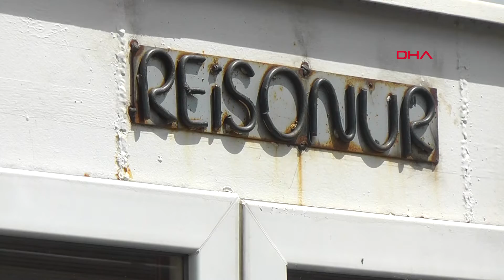Vanlı balıkçılar, inci kefali için 15 Temmuz'da 'Vira bismillah' diyecek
Van Gölü'nün tuzlu ve sodalı suyunda yaşayabilen tek endemik tür olan inci kefalinin üreme döneminde başlatılan av yasağı, 15 Temmuz'da sona erecek. 'Vira bismillah' demelerine saatler kalan balıkçılar, teknelerini boyayıp, son hazırlıklarını yapıyor.

Dünyada sadece Van Gölü'nde yaşayan ve son yıllardaki tedbirlerle popülasyonu giderek artan inci kefali, bölgede çok sayıda balıkçının da geçim kaynağı oluyor. Balığı koruma çalışmaları kapsamında, üreme dönemi olan 15 Nisan- 15 Temmuz'da ise av yasağı getiriliyor. Bu dönemde inci kefalleri, üremek için Van Gölü'nden çıkıp, tatlı sulara göç etmeye başlıyor. Bu süre içinde inci kefallerinin Alaska'daki somon balıkları gibi suyun akışının tersine giderek, zıplaması, görsel güzellik sunuyor. Geçimini balıkçılıkla sağlayanlar için ekmek kapısı olan inci kefali, aynı zamanda bölge turizmine de katkı sağlıyor. Son yıllardaki koruma çalışmaları, sonuç verirken, inci kefali de artık daha çok kişinin ekmek kapısı oluyor. Sezonun başlamasına saatler kala Vanlı balıkçılar, 'vira bismillah' demek için son hazırlıklarını yapıyor. 15 Temmuz'da sona erecek yasak kapsamında balık avlayamayanlar, kıyıya çektikleri teknelerini bir bir boyayıp, tamir ederken, bir yandan da ağların son kontrolleri yapılıyor.

Bölgede 20 yıldır balıkçılık yapan, 3 çocuk babası Atilla Dağdelen, "Yaklaşık 10 gündür her tekne için 8 kişiyle teknelerimizin bakım ve onarımını yapıyoruz. Hepimizin ekmek kapısı olan balıkçılık, Allah nasip ederse 15 Temmuz’da av yasağı kalkıyor. Erciş bölgesinde 100’e yakın balıkçı arkadaşımla beraber ailemizi balıkçılıkla geçindiriyoruz. Ben ve arkadaşlarım 3 aydır bu yasağın kalkacağı 15 Temmuz’u heyecanla bekliyoruz. Ben de 10 kişilik aileyi geçindiriyorum. Teknelerimizin bakım ve onarım çalışmaları bitmek üzere, biz hazırız" dedi.